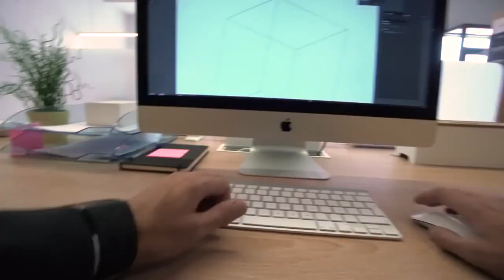Polar M600 Sport Smartwatch A Day With Polar M600 Commercial TVC